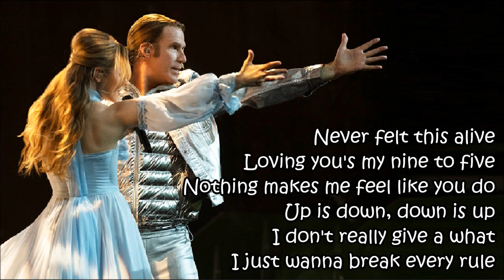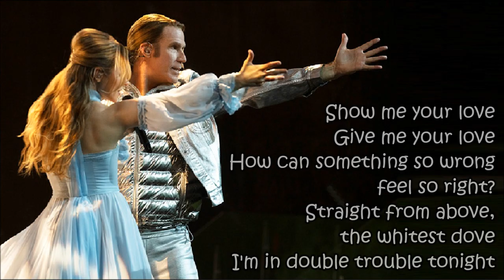Will Ferrell & Molly Sandén - Double Trouble [Eurovision: Song Contest: The Story of Fire Saga)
Double Trouble (Film Version) · Will Ferrell · My Marianne

Eurovision Song Contest: The Story of Fire Saga

Associated  Performer: Will Ferrell, My Marianne
Composer, Co- Producer, Recording  Engineer: Savan Kotecha
Composer, Mixing  Engineer, Producer: Arnthor Birgisson
Vocal: Molly Sandén
Composer, Producer: Rami Yacoub
Recording  Engineer: Christian Persson
Recording  Engineer: Peter Carlsson
Mastering  Engineer: Randy Merrill